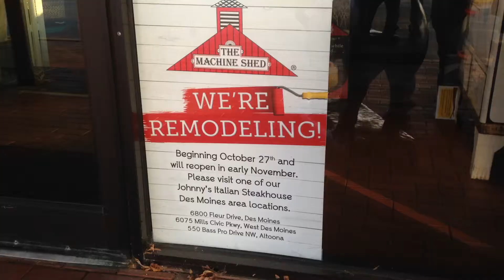Machine Shed Remodel